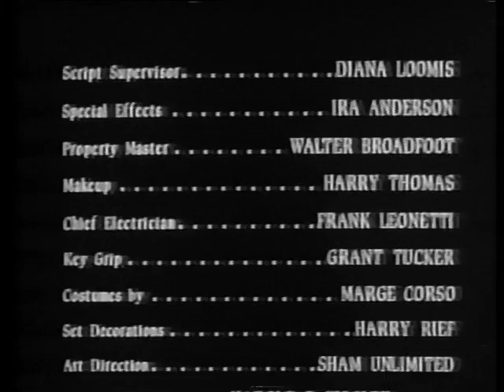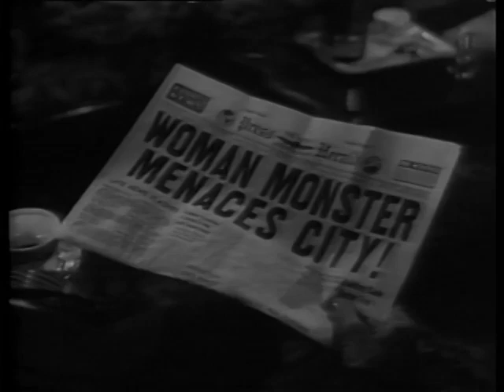Frankenstein's Daughter 1958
In today's video, we're taking a trip back to 1958 with the classic horror film, "Frankenstein's Daughter." Get ready to immerse yourself in the eerie world of mad science and monstrous creations. 🔬🧪🧟‍♂️

In this chilling tale, follow the journey of Frankenstein's daughter as she carries on her father's wicked experiments, creating her own terrifying creatures. Will she succeed in bringing life to her macabre creations, or will her ambitions lead to unimaginable consequences? Watch "Frankenstein's Daughter" to find out! 😱

Starring an exceptional cast, including actors who will send shivers down your spine, this black-and-white gem of the horror genre will leave you on the edge of your seat. Witness the gothic atmosphere, haunting cinematography, and spine-chilling makeup effects that will transport you to a world of monsters and mayhem.

Join us as we delve into the rich history of horror cinema, exploring the impact of "Frankenstein's Daughter" and its lasting legacy. From the eerie laboratories to the terrifying experiments, we'll analyze the film's themes, discuss its cultural significance, and discover how it influenced the horror genre for years to come.

Don't miss out on this horrifyingly delightful experience! Grab your popcorn, turn down the lights, and get ready to be scared as we explore the depths of "Frankenstein's Daughter." 🎥🍿💀

Gear I use:

Nikon Z7II

NIKKOR Z 24-120mm f/4 S

DJI Mini 3 Pro

Shure SM7B Vocal Dynamic Microphone

Blue Yeti USB Microphone for PC, Mac